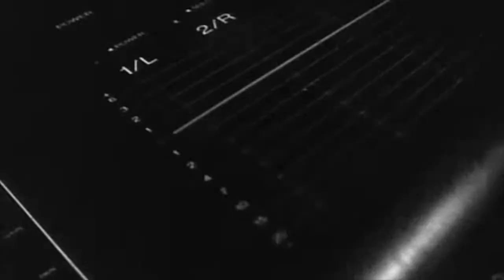obsessive | discipline – New Skin/Old Skin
|| join the obsession ||